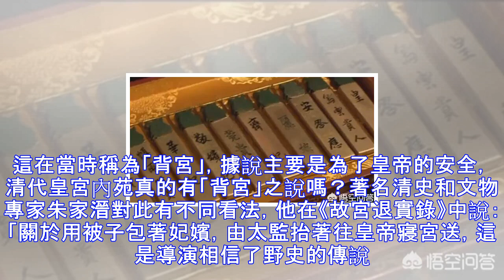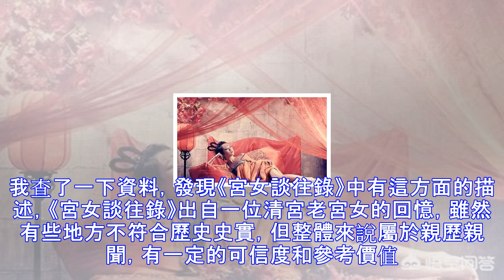為何清代妃子都是被包在被子里抬進皇帝寢宮的？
在關於清代的野史或者影視劇里，我們經常看到太監用斗篷或者錦被包著妃子，將其背入皇帝寢宮的畫面。這在當時稱為「背宮」，據說主要是為了皇帝的安全，清代皇宮內苑真的有「背宮」之說嗎？著名清史和文物專家朱家溍對此有不同看法，他在《故宮退實錄》中說：「關於用被子包著妃嬪，由太監抬著往皇帝寢宮送，這是導演相信了野史的傳說。」朱家溍在書中透露，清宮真實的妃嬪侍寢，是有固定製度的，比如皇帝在養心殿進晚膳，那麼就傳妃嬪們到燕喜堂等候，首領太監將寫有妃嬪名號的綠頭簽擺在皇帝膳桌上，由皇帝選擇。皇帝翻哪個妃子的簽，首領太監就到燕喜堂通知這個妃子，將其留下，其他妃子各回本宮，這就是所謂「翻牌子」的具體過程。侍寢的妃子...
源: pixpo